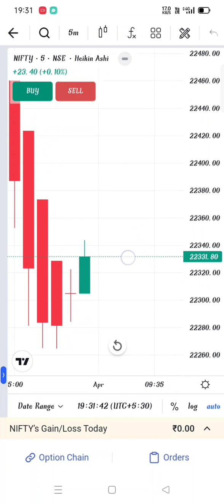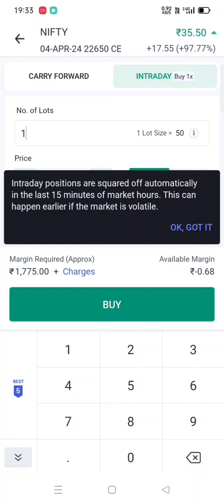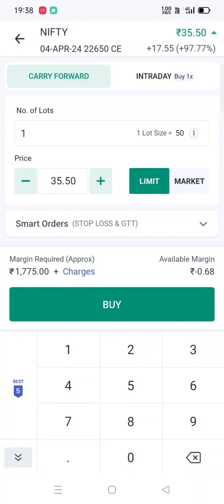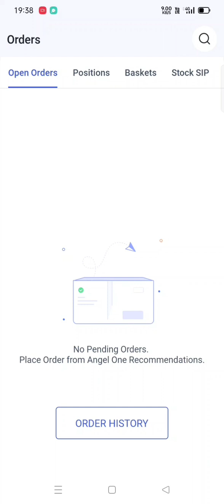Angel One Me Trading Kaise Kare | Angel One Option Trading Kaise Kare | Angel One App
Best Demait Account ⬇️
Refer Code; PTKCE75823

Angel One 🟢
Angel One Refer code:KSSIL

angel one se trading kaise kare,
angel one,angel one trading,
angel one app me option trading kaise kare,
angel one app kaise use kare paise kaise kamaye,